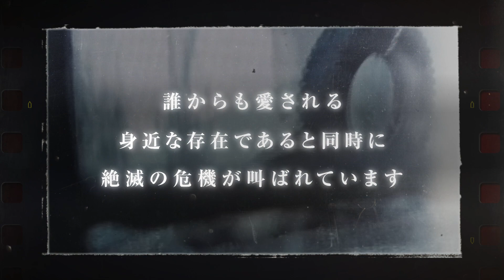50周年記念ショートムービー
2022年10月24日公開。
ジャイアントパンダが来園してから今までの50年間の取組みや、今まで飼育展示したパンダの個性などを3つの動画で紹介します。

動画1：50周年記念ショートムービー
来園からいままで上野動物園ですごしたパンダたちのくらしを通じて、野生動物として生きる姿を映し出します。野生動物との共生をめざして50年間取り組んできた上野動物園の理念をお伝えします。